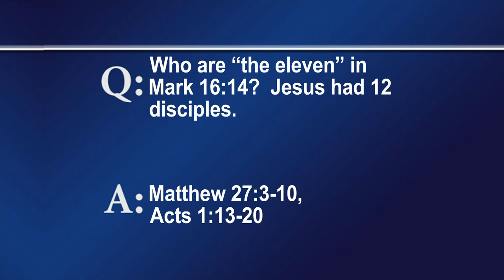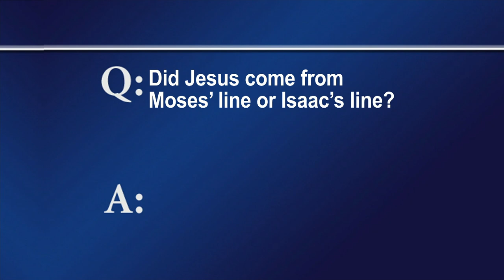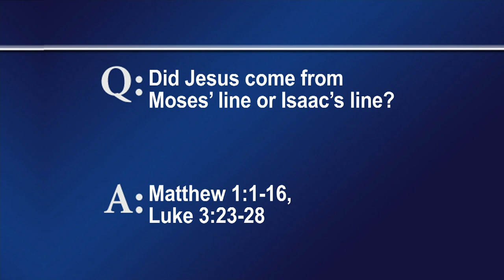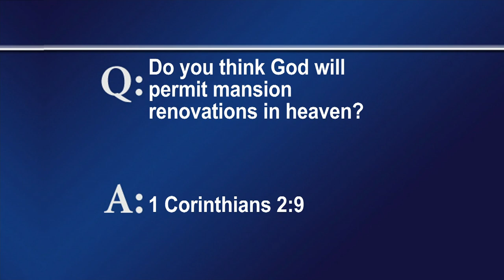FTLB JUNE 04 2023